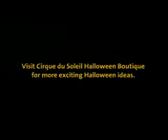سيرك دى سولاى . 259 . هانى السودانى